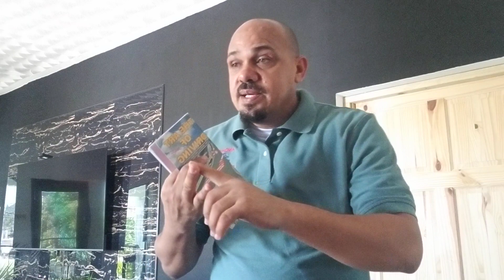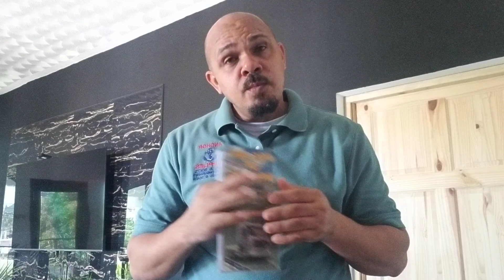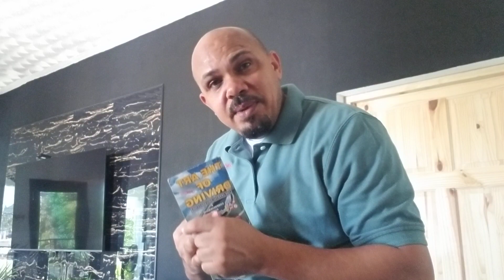Demerit points, drivers license suspended will hurt jamaica